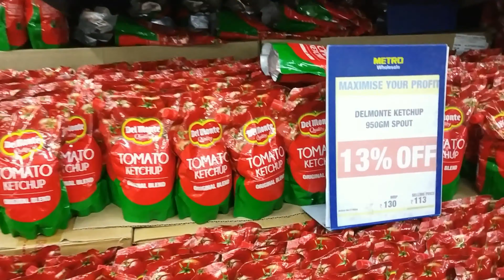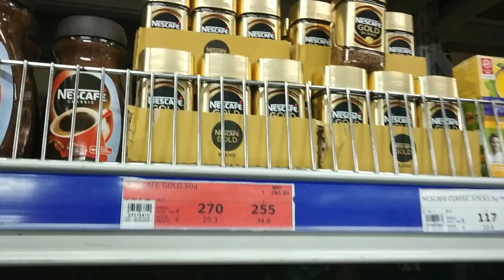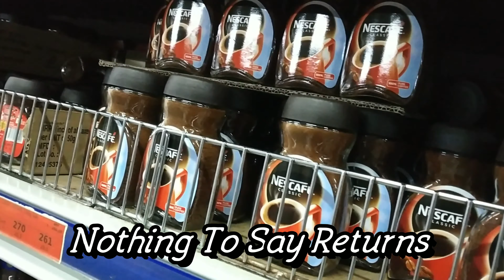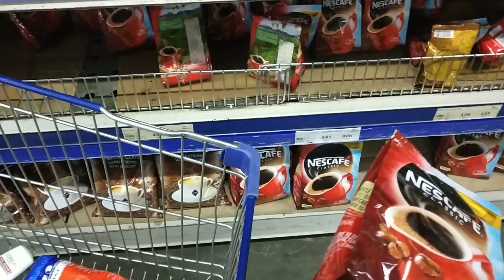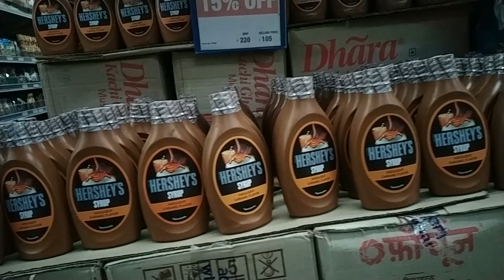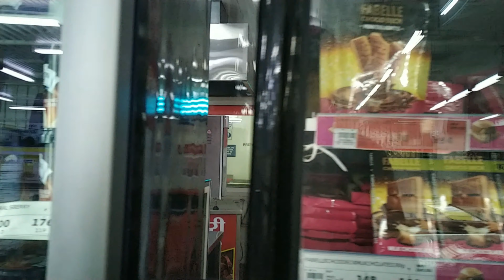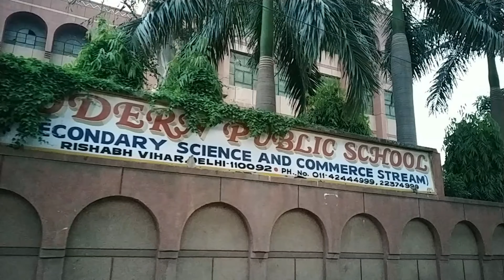Shopping In Pandemic😲😷 | Covid Me Shopping | Paise Bhi Kam Pad Gye 😂🤦🏻‍♂️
Mike ( Internal Redmi Note 5 Pro)
Edited In (Redmi Note 5 Pro)